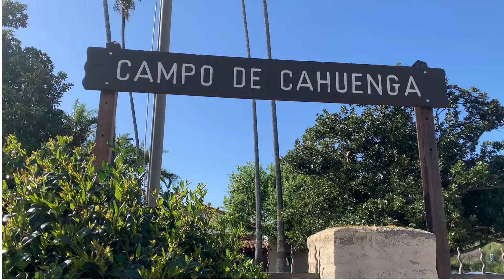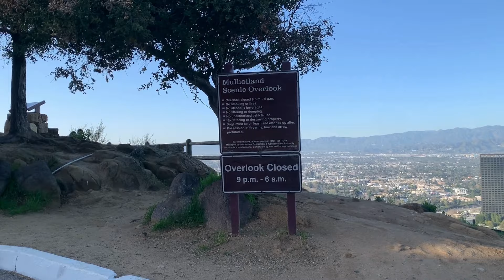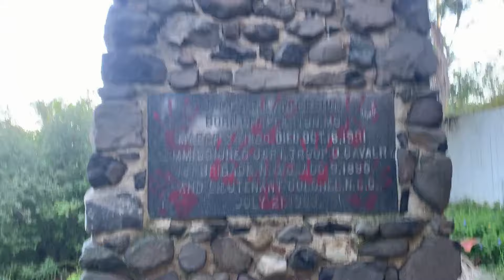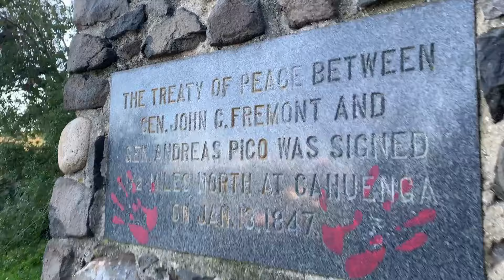The Lankershim Monument (Part 1)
This video is about the Lankershim Monument, which in 1978 was designated City of Los Angeles Historic-Cultural Monument #181.

Few people are aware that there is a Lankershim Monument. Even people that live in the area don't know of its existence.   Errol Flynn knew of its existence.  Are you curious yet?